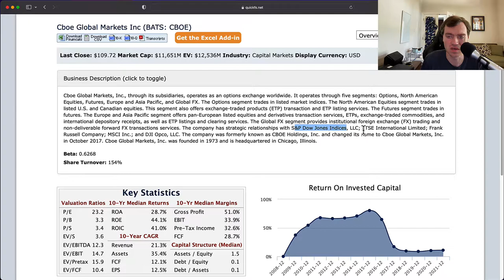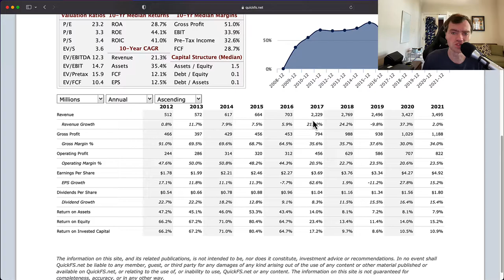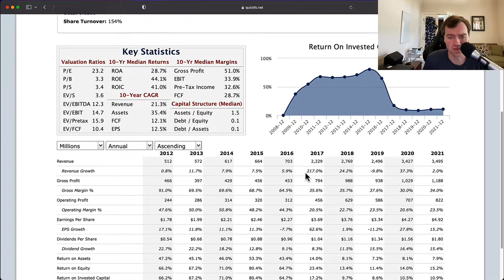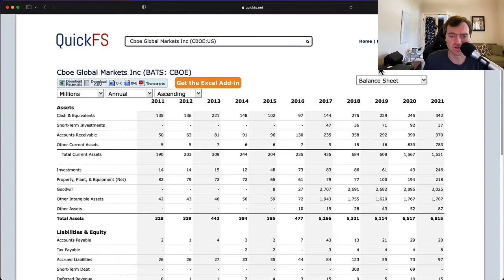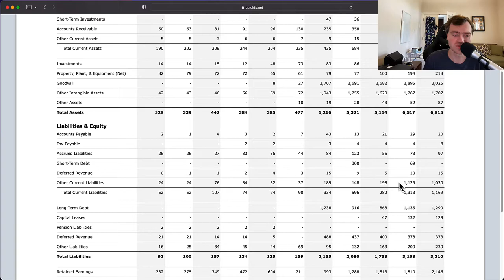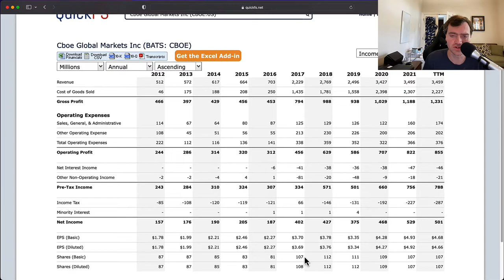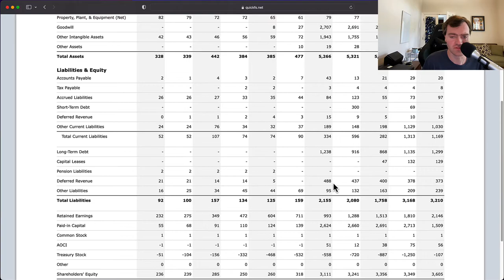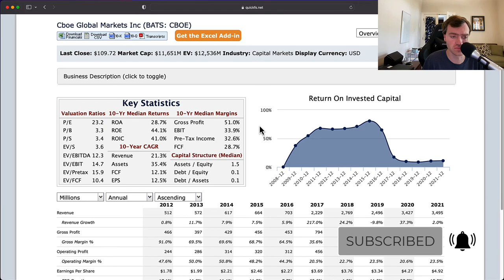CBOE Global Markets Stock Analysis (9 minute First Look) - $CBOE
I analyze CBOE Global Markets, stock ticker: $CBOE in a short 9 minute video focused on fundamental stock analysis. My goal is to quickly determine whether this is a high-quality company worth investing in.

In addition, I provide a stock valuation analysis breaking down the current stock price compared to my target stock price for CBOE Global Markets stock.